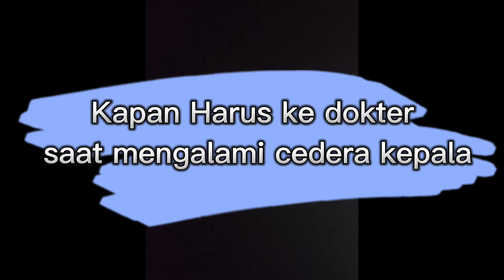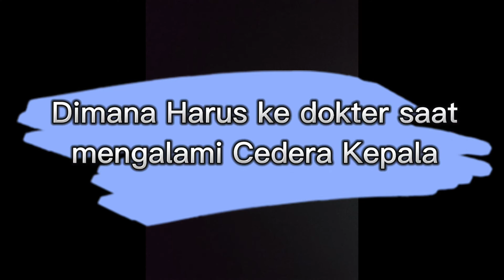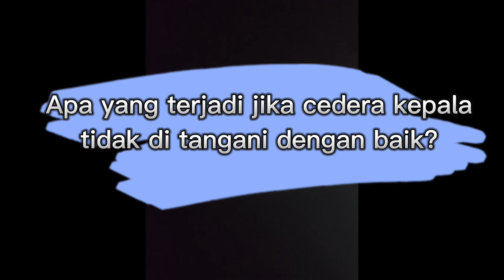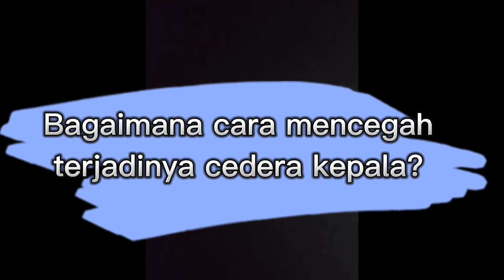Kenali dan Cegah Cedera Kepala